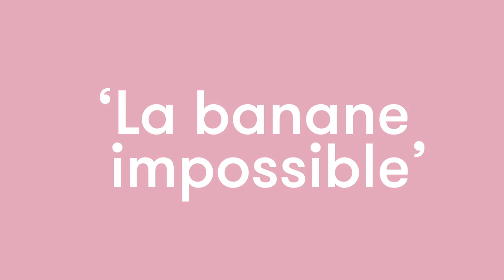MINI-MAGIE 1: 'La banane impossible'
MINI-MAGIE est une nouvelle série de Lost My Name. Épatez les enfants avec pour seul matériel une banane et une aiguille. Bon, assez parlé, la vidéo vous en dira davantage !